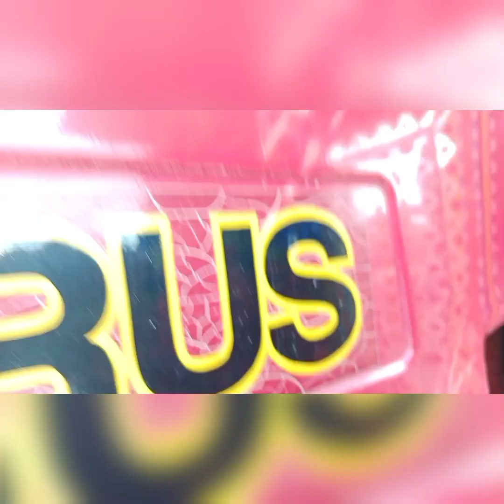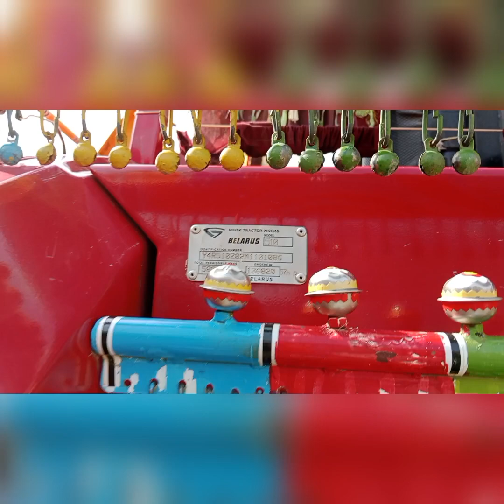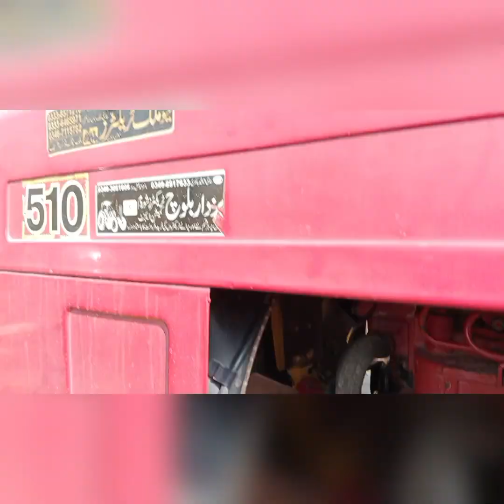بیلارس ٹریکٹر تین فار سیل ماڈل (15) (17)( 22 )تینوں ایک مالک